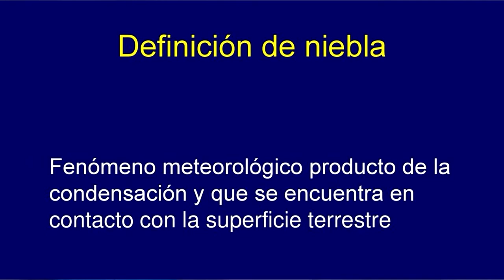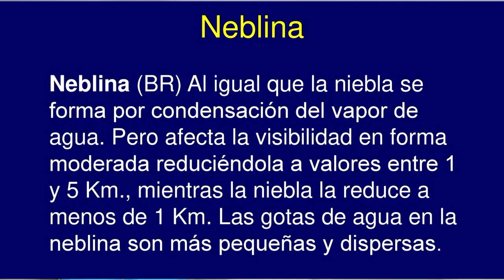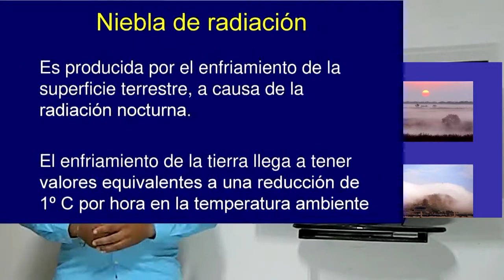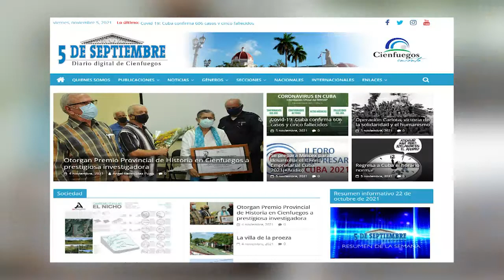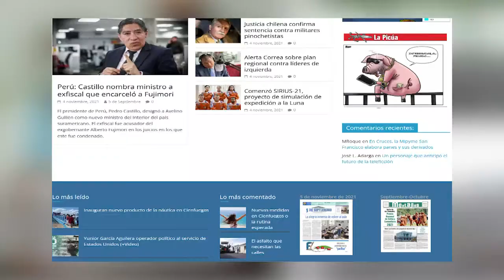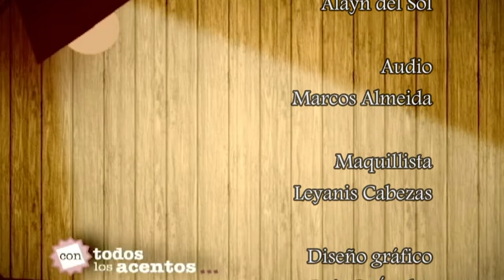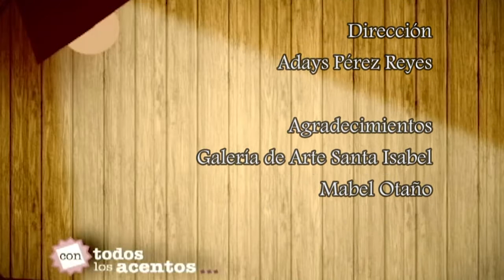Hasta la Galería de Arte del corredor de Santa Isabel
Gladys María nos hace una nueva propuesta utilitaria, esta vez desde la Galería de Arte del corredor de Santa Isabel, en Cienfuegos.